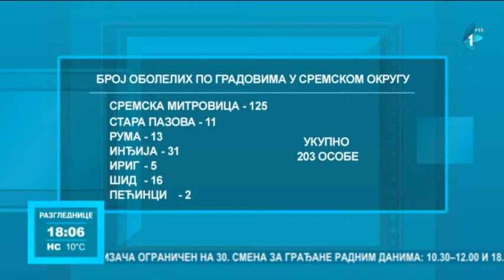Povećan broj obolelih u Sremu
Na današnjem zasedanju Štaba za vanredne situacije Sremska Mitrovica prema poslednjem izveštaju raste broj obolelih na virus kovid 19 u Sremskom okrugu. Ukupan broj aktivnih slučajeva u Sremu je 203, što je za oko 100 lice više nego pre 5 dana.